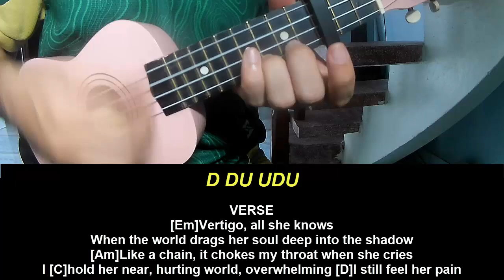Play Ukulele Along AURORA The Blade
Today, I will share with you Play Ukulele Along AURORA The Blade